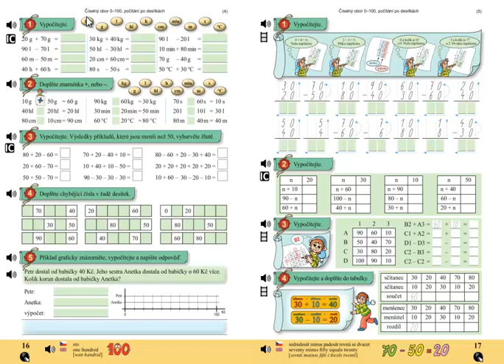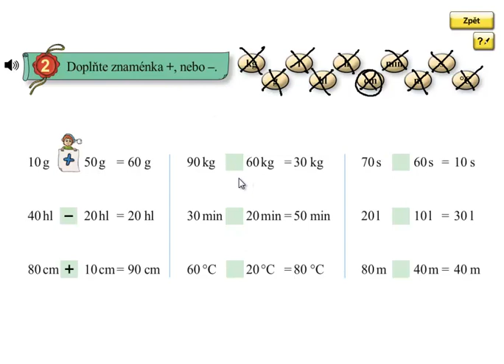Matýskova matematika 5.díl, strana 16, cvičení 2